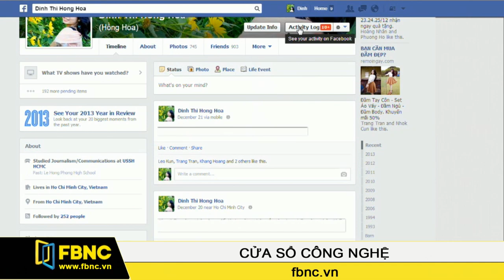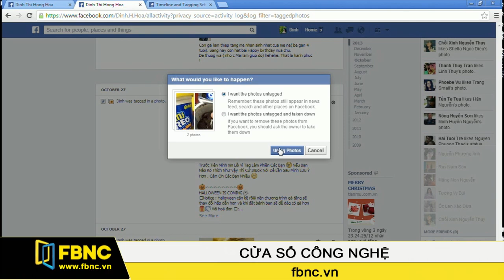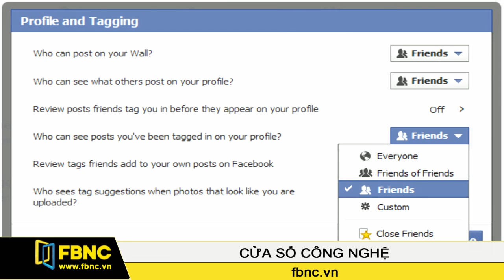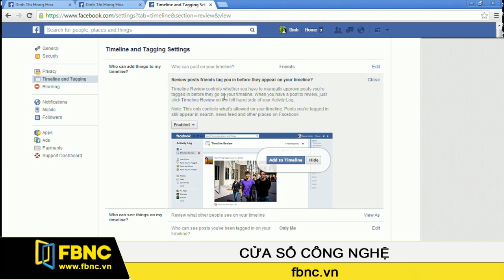Bị tag nhiều ảnh trên facebook, làm sao để bỏ tag?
Dịp cuối năm tiệc tùng liên miên, chúng ta thường chụp rất nhiều hình và chia sẻ lên Facebook. Nhưng nếu cứ bị tag một lúc rất nhiều hình, thì hơi bất tiện. Chưa kể cuối năm các shop bán hàng online  hoạt động rất tích cực, thường xuyên up ảnh quảng cáo và nhiệt tình tag mọi người vào. Không ít lần bản thân Vĩnh Phú cũng cảm thấy rất khó chịu khi wallpost cứ tràn ngập hình quảng cáo và báo notification liên tục. Mà ngồi gỡ tag của từng cái thì quá mất thời gian.